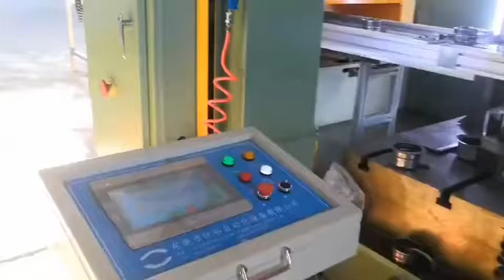深絞りプレス加工 deep drawing motor housing stamping die